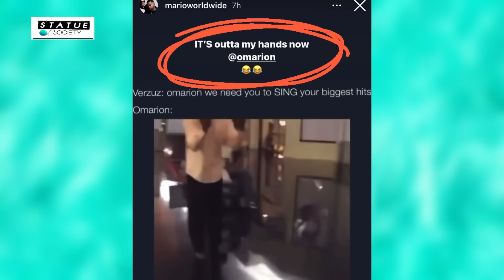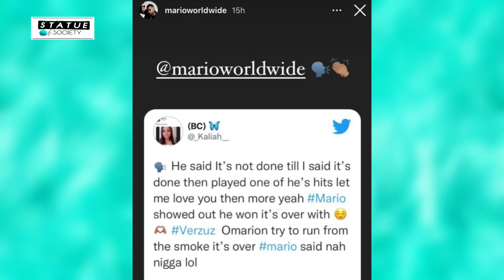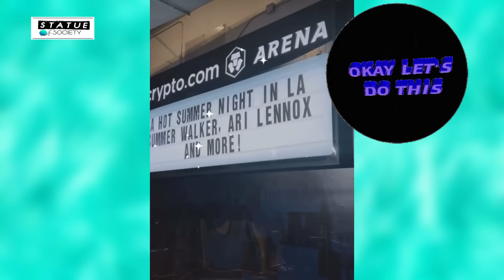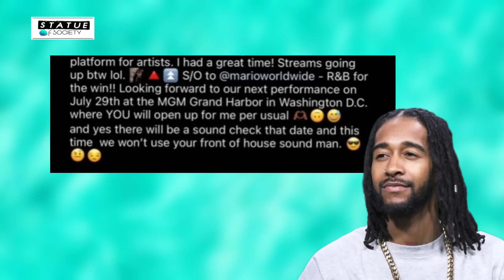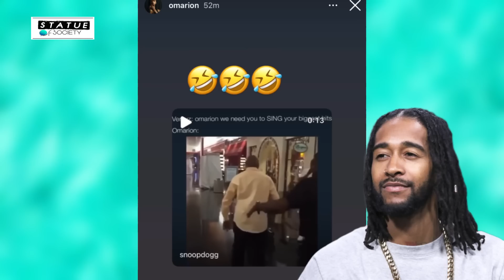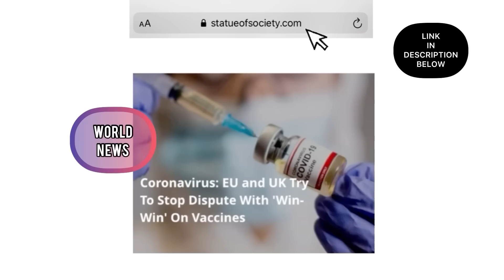Omarion Dragging B2K and Mario After Shading Him All Day